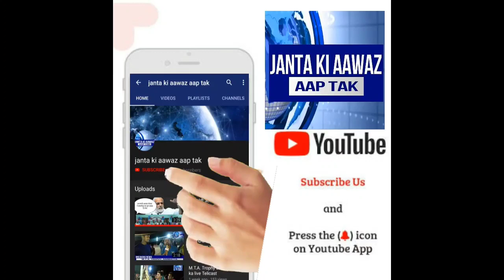समस्तीपुर बस स्टैंड के पास से लापता है ये लड़का इसको ढूंढने में मदद करें अगर कही दिखाई दे तो कॉल करे